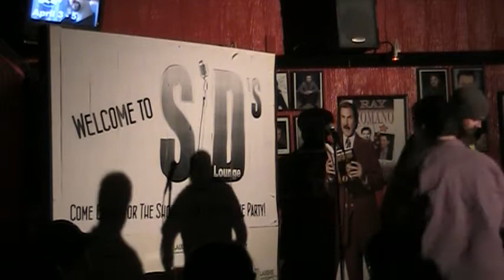John Trask at Comic's Night Out.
My set at Side Splitters on 3/20/14